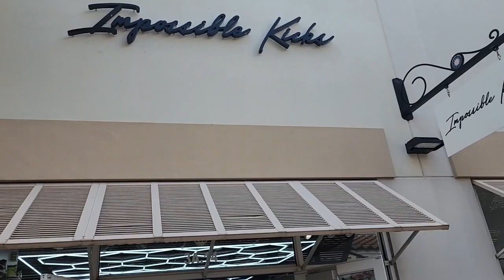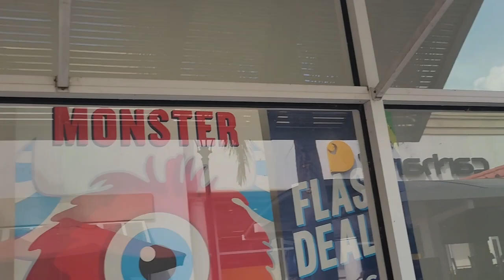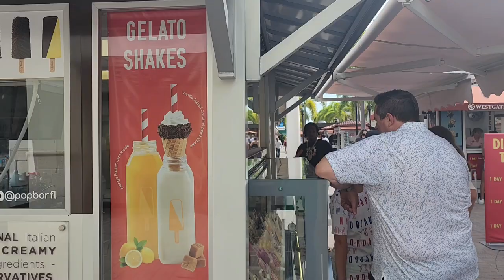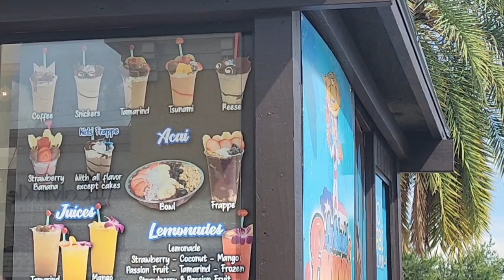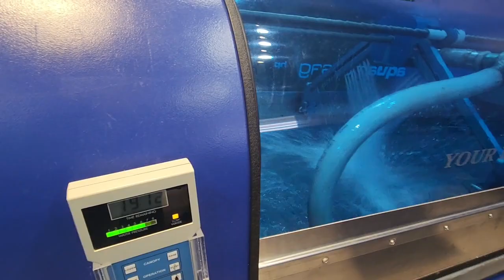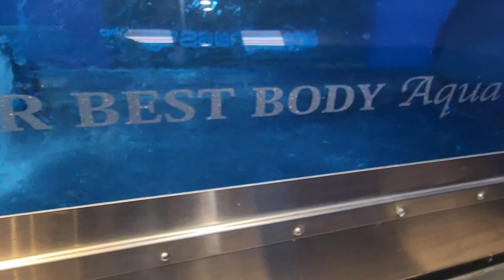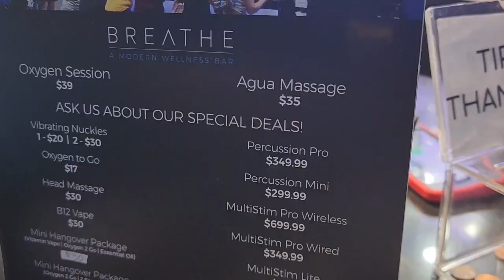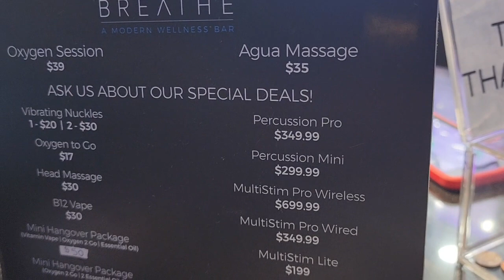A day at the Premium Outlets. Looking for a Lids, but couldn't find one. And WHAT? A water massage?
We decided to spend a day away from the parks and just do some random activities.   In this video, you will get a tour of the Premium Outlets on International Drive. Also, take a walk with me as a try and find a hat to go with my outfit.  And lastly, a massage like no other. Can you really get a massage under water? This is Part 4 of our family vacay.  Tune in for our next video as we head to Dezerland for the first time.

Music Swing by B- Trell feat. Lady T